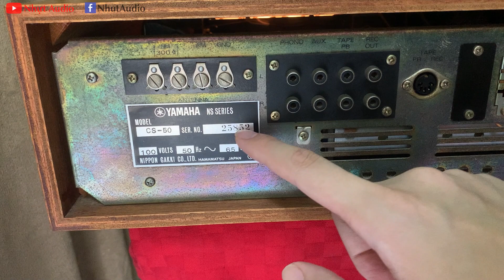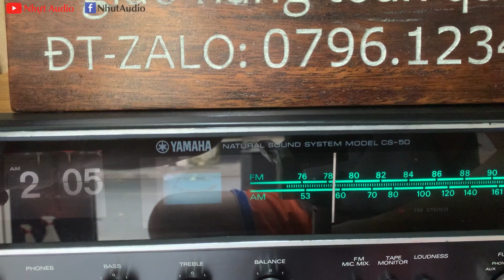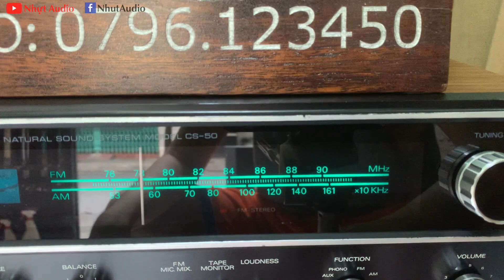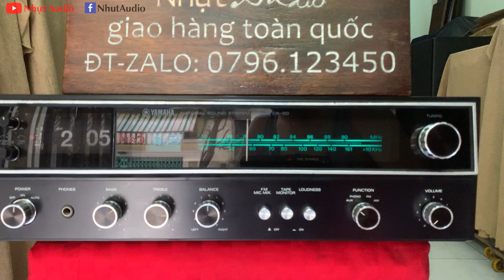AMPLY CỔ, NGON - BỔ - RẺ, YAMAHA CS-50, CHẤT ÂM NGHE RẤT SƯỚNG, (3TR5), NHỰT AUDIO